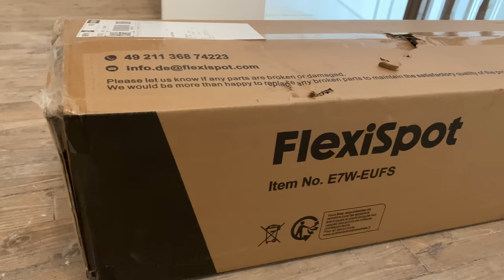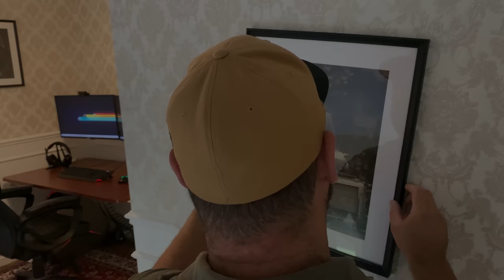🦇 Rénovation d'une maison abandonnée - EP68 - Un bureau tout neuf !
👇 Liens des outils en description 👇

En 2020 j'achète une maison inhabitée depuis une quinzaine d'années pour y vivre avec ma famille.
Véritable coup de cœur, nous nous lançons corps et âme dans cette nouvelle aventure que nous souhaitons partager.
Découvrez, à travers cette série de vidéos, le processus complet de rénovation / transformation de cette vieille dame qui n'a pas fini de nous révéler ses secrets...!

📢 Transparence Partenariat : Si comme moi tu veux des super gants HYFLEX agréables à porter

🖥️ Lien vers FLEXISPOT pour le bureau assis / debout, moi j'ai reçu le modèle E7PRO

🛠️ Voici les liens de mes outils :
▪️ Visseuse Ryobi : R18DDJ 👉🏼
▪️ Visseuse à choc Ryobi : R18IDBL 👉🏼
▪️ Cloueur Ryobi : R18N18G 👉🏼
▪️ Scie sauteuse Ryobi : R18JS 👉🏼
▪️ Scie sabre Ryobi : R18RS 👉🏼
▪️ Scie circulaire Ryobi : R18CS7 👉🏼
▪️ Affleureuse Ryobi : R18TR 👉🏼
▪️ Multitool Ryobi : R18MT 👉🏼
▪️ Ponceuse Ryobi : R18ROS 👉🏼
▪️ Meuleuse Ryobi : R18AG7 👉🏼
▪️ Laser Bosch Rouge : GLL 3-80 C 👉🏼
▪️ Ponceuse Mirca : Deros 👉🏼
▪️ Aspirateur Karcher : WD5 👉🏼
▪️ Elagueuse Ryobi : OPP1820 👉🏼
▪️ Debroussailleuse Ryobi : OBC1820B 👉🏼
▪️ Marqueur Pica Noir : 👉🏼
▪️ Crayon Pica télescopique : 👉🏼
▪️ Banjo Delko : 👉🏼